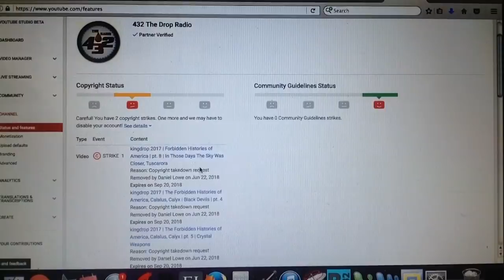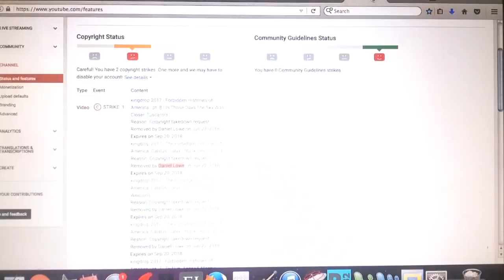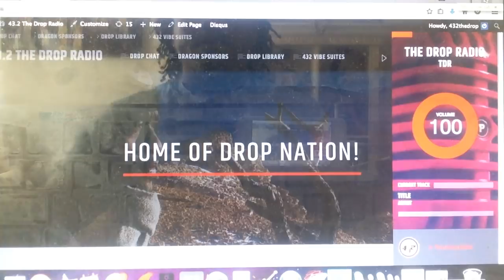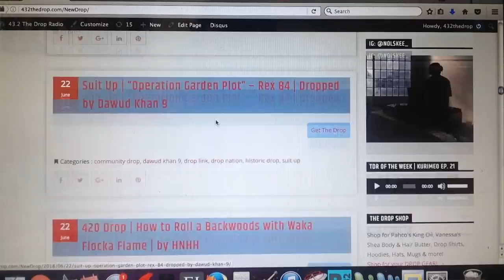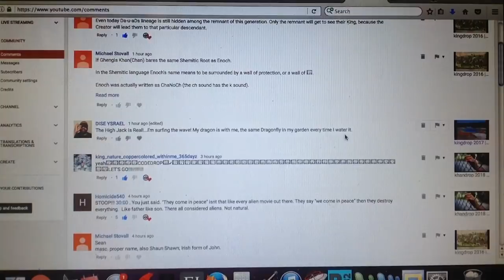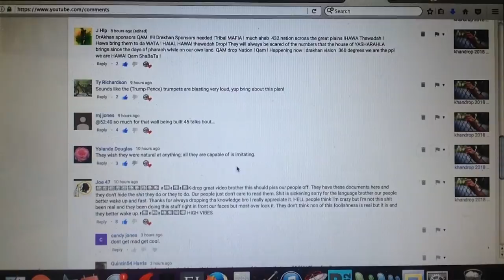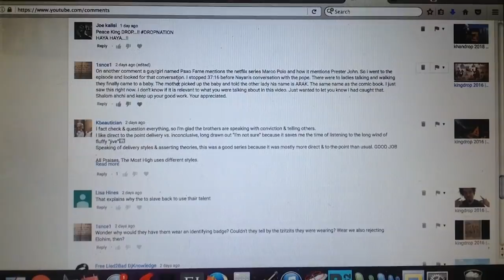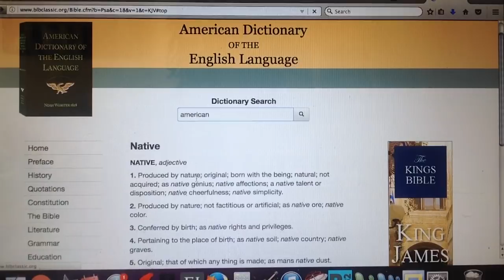khandrop 2018 | Author of "Forbidden Histories of America" Tries to Censor Drop Nation | Roll Call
Norman Crazy Robot
Ahab Shabatah for donating to TDR!

Download our new "432thedrop" streaming App available now:
iPhone (iTunes):